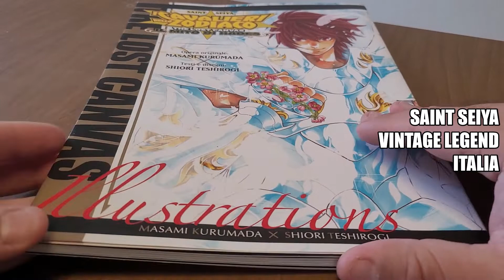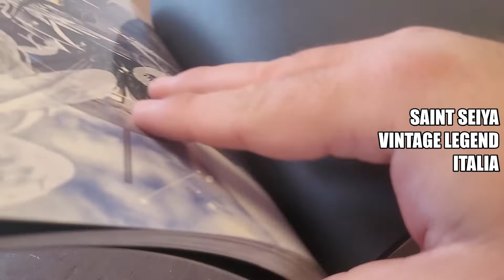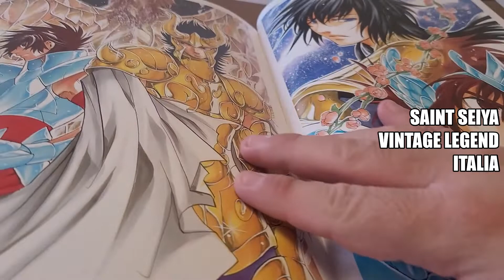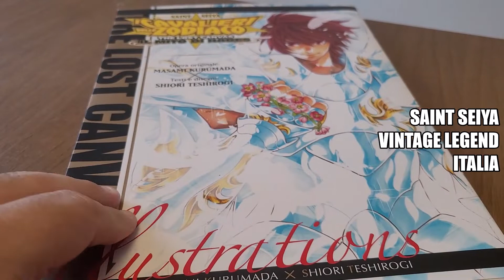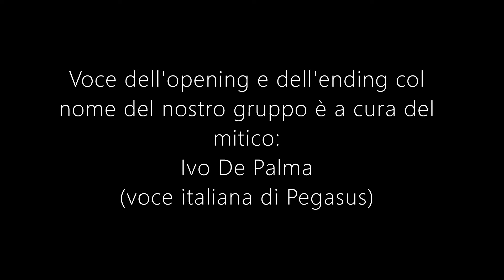Artbook The Lost Canvas (Saint Seiya-I Cavalieri dello Zodiaco)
Se vuoi sostenere il nostro canale, puoi fare una donazione libera a questo indirizzo

Il gruppo Facebook che vanta più di 8.000 iscritti in 4 anni. Record assoluto per un gruppo dedicato unicamente ai modellini del passato sulla serie TV: I CAVALIERI DELLO ZODIACO - SAINT SEIYA.
Tra le tante cose, abbiamo la pagina Facebook:
Dove anche chi non è iscritto al gruppo di Facebook, può comunque vedere i video e vedere quanto c'è da sapere su questi modellini.
(Non da tutti).
IL SITO WEB:
Totalmente gratuito, i primi e gli unici ad aver messo le scan delle leggendarie istruzioni sui modellini e pubblicato infine ben due libri.
Il primo uscito nel maggio scorso e il secondo anch'esso a maggio di quest'anno.
Il primo libro contiene 50 pagine, mentre il secondo ben 223 pagine.
Un pezzo unico, un orgoglio italiano, che entra di diritto nella storia, ma soprattutto un progetto tutto nostro.
Insomma tanta roba che li ha fatti divenire il punto di riferimento italiano sui vintage dei cavalieri.
SAINT SEIYA VINTAGE LEGEND ITALIA
"Un gruppo, una grande passione".